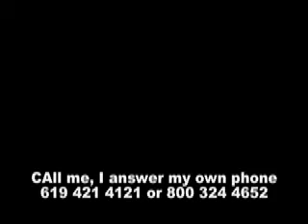Why Do Creative Real Estate Investors fail ?